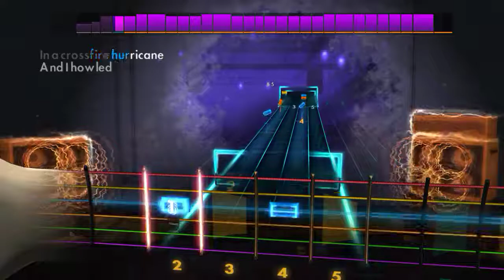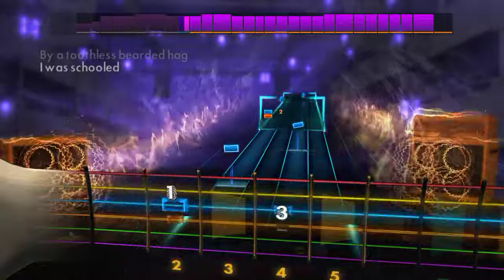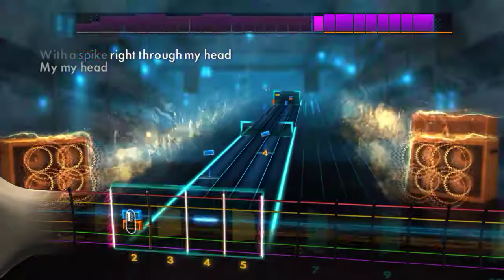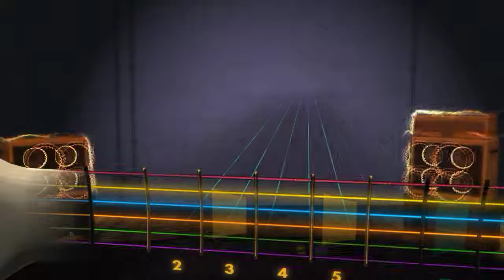The Rolling Stones - Jumping Jack Flash - Rhythm Guitar Rocksmith2014